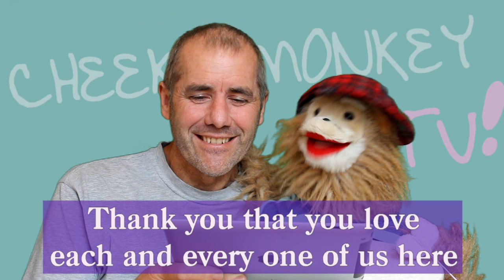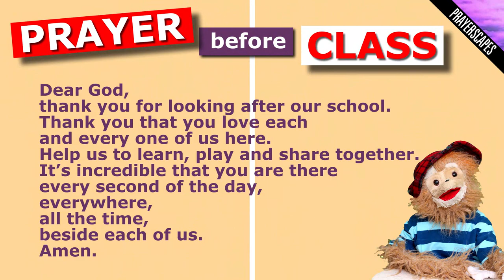Prayer Before Class - Cheeky Monkey TV! Series 2 Ep 2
Today Cheeky Monkey learns about how God’s presence is everywhere all the time just like the air around us, and Anthony leads us in a short prayer to say before class starts.
These videos are ideal for teachers or carers  to use with children in school assemblies, as morning or afternoon classroom prayers or in Sunday school lessons. Parents may also find them suitable  to use with their son or daughter to help them pray and understand more about God.

It's possible to download this film in HD quality for a small sum by following this link:

This is the first film in the second series of Cheeky Monkey TV. These short videos are ideal for parents to use with their son or daughter to help them pray and understand more about God. Teachers or carers may also find them suitable to use with children in school assemblies, in class or in Sunday school lessons.